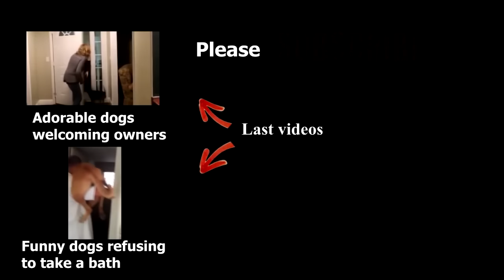Cute Pets Wake Up Their Owners | NEW | 2016